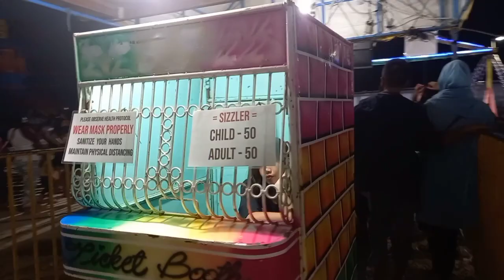Mugna iligan city||laag time